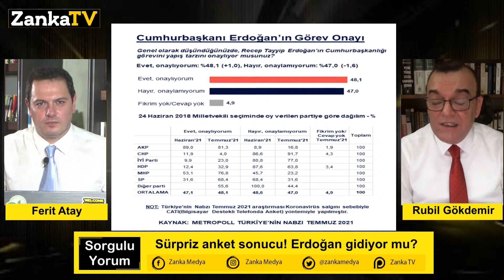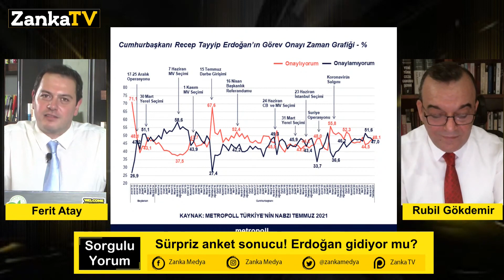MHP SEÇMENİ ERDOĞAN'IN YANINDA FAKAT AKP'LİLER KÜSÜYOR! ŞAŞIRTICI ANKET SONUÇLARI!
Zanka Medya Genel Yayın Yönetmeni Ferit Atay'ın SorguluYorum'da konuğu Demokratik Değişim Hareketi Sözcüsü Rubil Gökdemir.
1) Metropoll'den şaşırtıcı anket sonuçları!
2) MHP seçmeni neden Erdoğan'ın yanında?
3) Muhalefet neden Erdoğan'ın onaylamaya başladı?